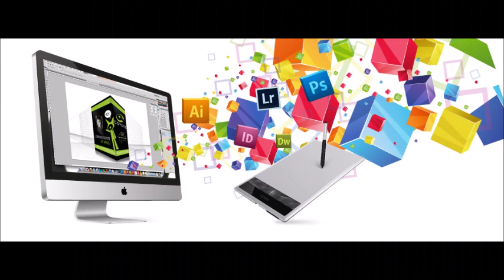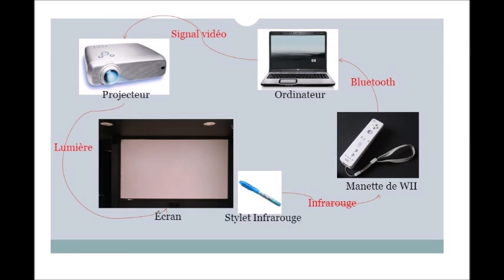Enseignement d'exploration 2nde GT Création et Innovation technologique (La Providence Blois)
Une vidéo pour découvrir l'enseignement d'exploration Création et innovation technologique en 2nde GT au lycée la Providence (Blois)